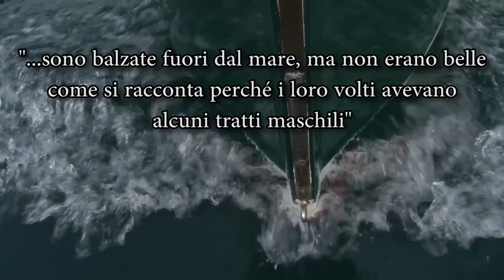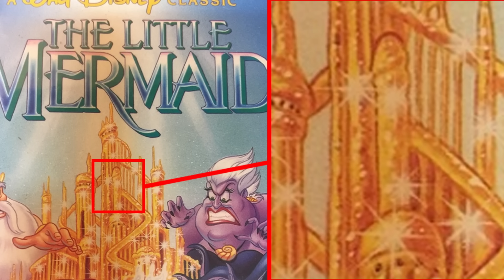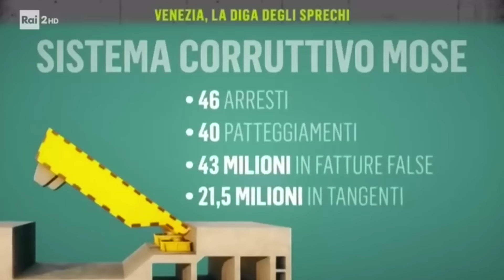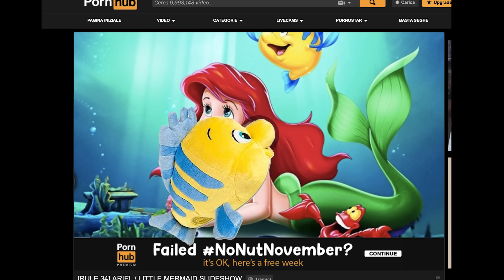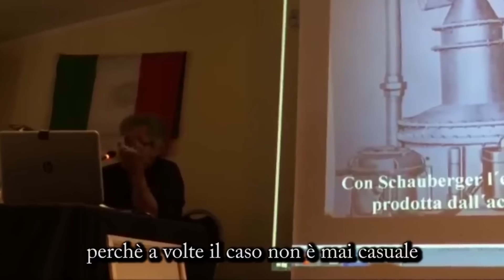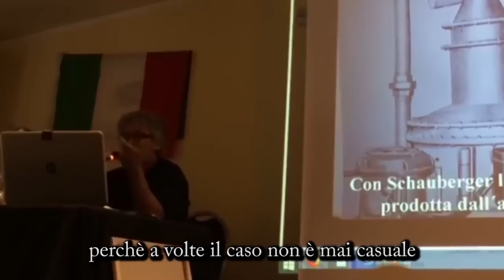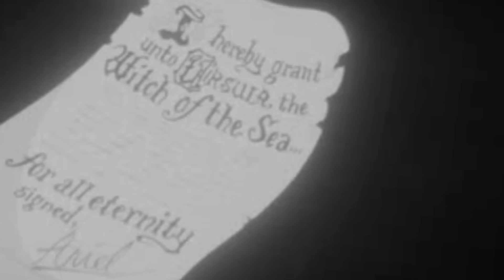La sirenetta - RIASSUNTAZZO BRUTTO BRUTTO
A 30 anni dall'uscita nelle sale: è arrivato il momento di RIASSUNTAZZARE!
Noi ci rivediamo a Gennaio con la nuova stagione di Scienza Brutta (torniamo a parlare di animali inutili e pseudotenerelli).

Ringrazio Eugenio Ripepi per Ithil Factory di Fabrizio Noè per la produzione.
Hanno collaborato (in ordine del tutto casuale):
Operatore macchina - Michele Patti;
Assistente di set - Lilith Cagliostro (anche se non vuole essere ringraziata);
Sound engineer - Giovanni Nebbia (che ha aggiustato i danni da me provocati);
Location - Old Tom Secret Bar (Imperia);

Unisciti alla ciurma:
2) Ponte di comando (news)